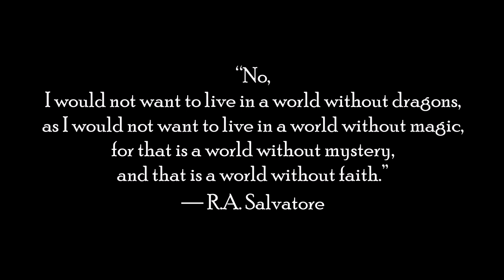cup of coffee 1426---A Bigfoot Classic, "The Legend of Boggy Creek" (*Adult Language)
Kid brain is a powerful thing and can produce fears that last a lifetime.
That said, kids also need the guidance of wise adults to teach them how to navigate the stormy waters of the amazing planet with all it's creatures, known and yet to be known.

The Legend of Boggy Creek: Could There be a Better Bigfoot Movie? Nope!

If you've had experiences with the paranormal/supernatural, encounters with UFOs/aliens, cryptids (Bigfoot, Chupacabras, other), know local or family legends/myths or anything else related that you would like to share, send me an email at: